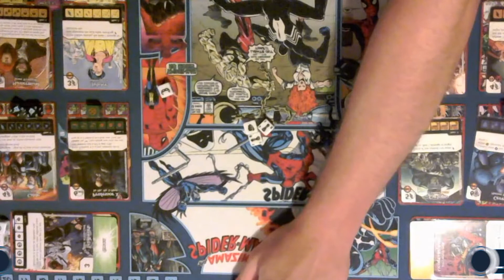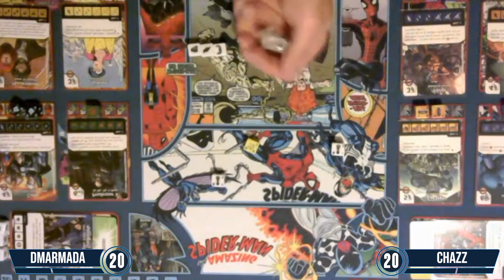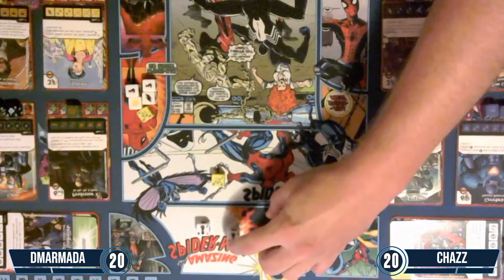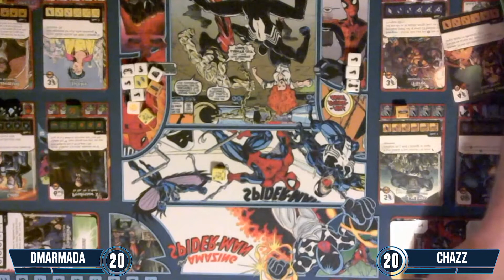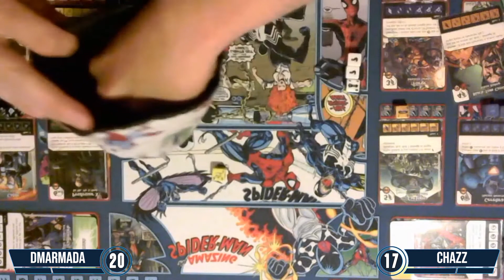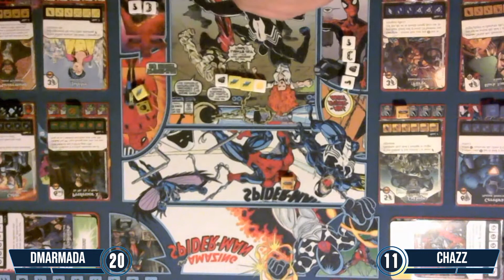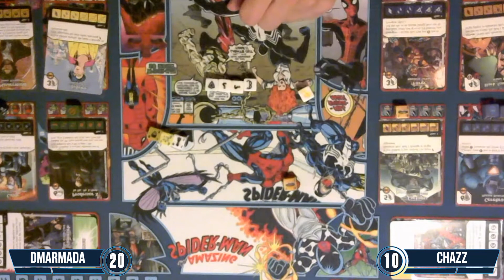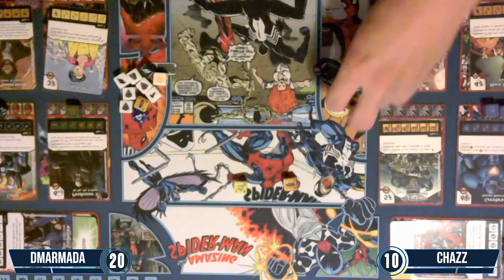Going Wide vs. the Good Jubilee | X-Men Forever Draft Game 3